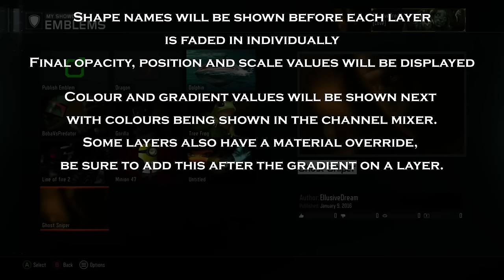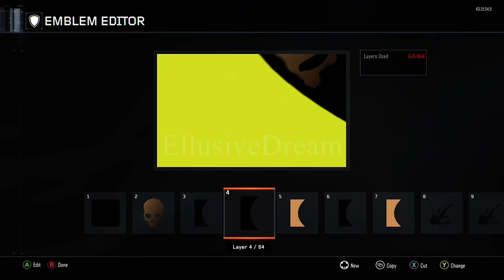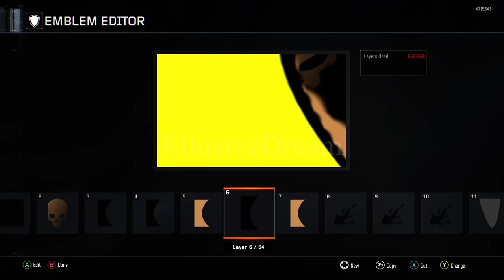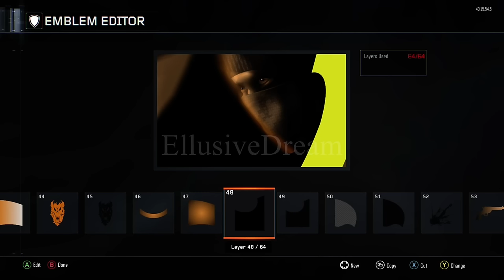Ghost Sniper CoD Emblem Tutorial by EllusiveDream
Tutorial for making Ghost Sniper Emblem in CoD: Black Ops 3 by EllusiveDream.

Each shape is shown then info including position, scale and rotation is shown on the right hand side before switching to the colour and gradient info.
Individual colours are shown in the channel mixer.  On this page pay particular attention to the individual opacity of the two colours in the gradient.
Some layers also have a material override, be sure to add this after the gradient to the layer.
This emblem also uses the Skull Black Market Shape.